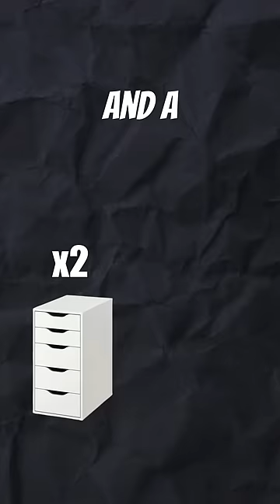Have you bought a desk from Ikea?